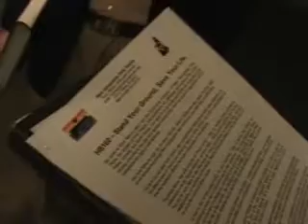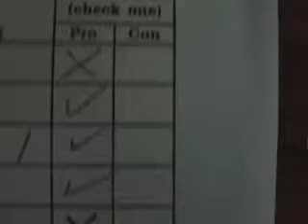NH: Gun buffs open carry into state house 2/3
Sponsor - "Castle Doctrine" bill enumerating a larger right to self-defense...sends gun owners swarming into a New Hampshire legislative hearing.  Some bring their firearms.  Vid shot 1/29/09.

ridleyreport LIBERTY ALLIANCE dave ridley report ron paul new world order barry cooper alex jones nwo politics nh campaign for liberty dollar free state project new hampshire john stossel Stefan Molyneux talk live peter schiff akido tai quan do kung fu brass knuckles mace karate martial arts ji kun do bruce lee gee gi kempo jiu jitsu ju-jitsu jit su wing chun ron bill hillary clinton barak obama second amendment sisters john mccain election vote 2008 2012 doug wead jesse ventura rand operation live free or die r3volution debates aimee allen ronald reagan self-defense self defense gun control rifles wayne lapierre la pierre 2nd peter morency marency morencey chief smith holsters ammo handguns katrina confiscation registration license permit police abuse cops mall cop taser tazer don't taze me bro dont war on drugs prison jail intimidation kop busters blue light gang human rights watch amnesty international crime department open carry concealed firearms pistols eleanor kjellman ak-47 glock 19 sks shotgun shooting victims virginia tech columbine defenseless self defense owners guns license weapons nra go-nh gonh national rifle association pink pistols ryan marvin pro-gun charlton heston rifles sarah brady bill assault weapons ban revolvers bunch james. Please thank our sponsor by visiting ... NHLIBERTY.ORG